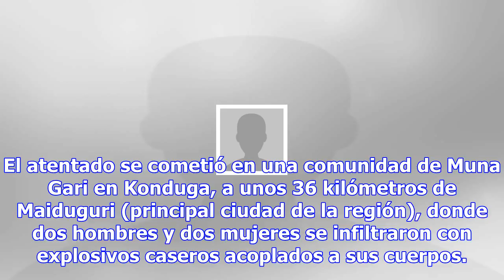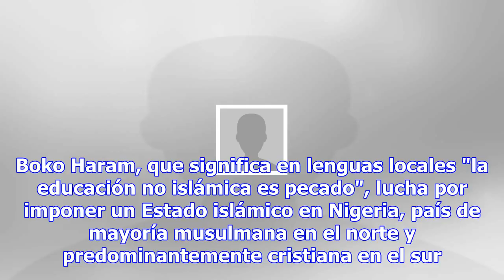Presidente de níger pide se investigue venta de migrantes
Por: El Debate Niamey.- El presidente de Níger, Mahamadou Issoufou, pidió el lunes por la noche a la...